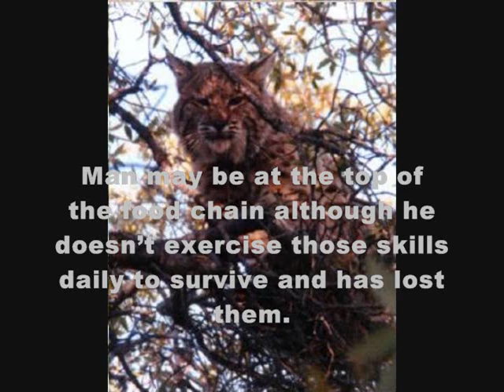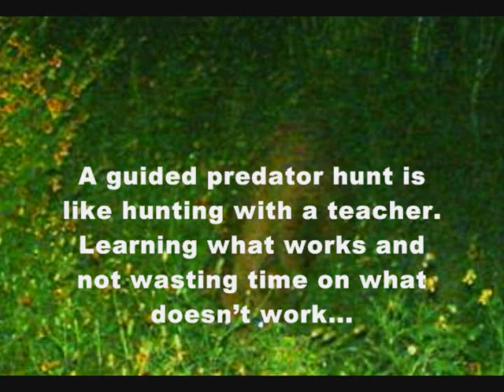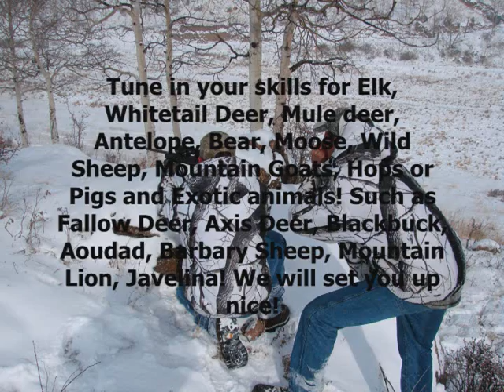Predator Hunts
Good Video!